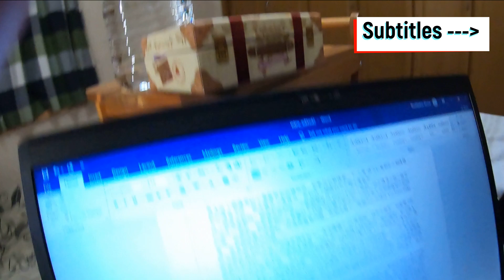Chinese & Japanese Self-Intro: Plus Language Learning ADVICE (English Subtitles)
OPEN THE YOUTUBE ENGLISH SUBTITLES. As a language teacher, most of the time (not all of the time) I listen to people on Youtube give language learning advice I want to pull my hair out. Learn multiple languages at once! Get fluent in 30 days! Learn 10 languages... do this and you will become the Jack of all trades and master of none. I felt the need to make this video and start leading serious language learners in the right direction. I also want people to understand that the current videos online including mine are usually just simple conversations. They don't show any depth of knowledge that would be necessary for someone to use these languages in their career... not to mention they don't show writing and reading ability, which is the hardest part about Chinese and Japanese.